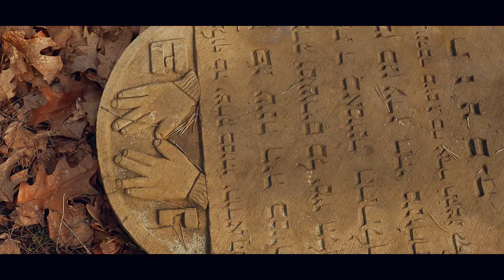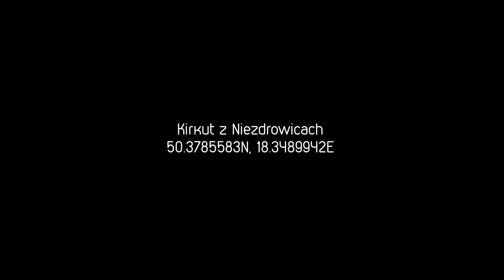Zagubiony w lesie kirkut w Niezdrowicach | Opolszczyzna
Lokalizacja parkingu - stąd łatwo traficie: 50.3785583N, 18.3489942E